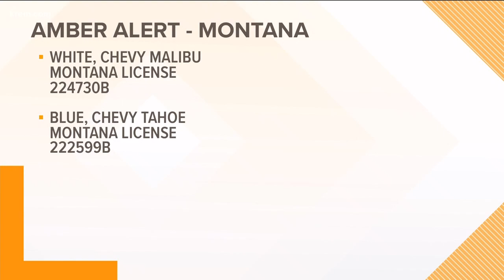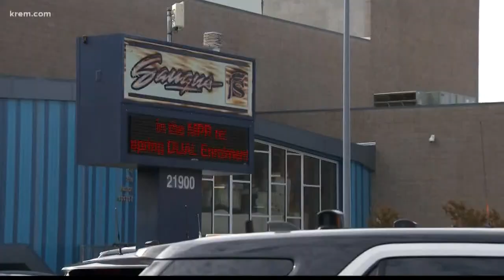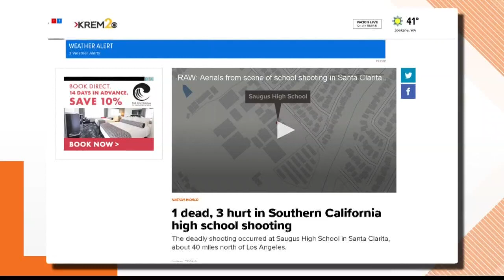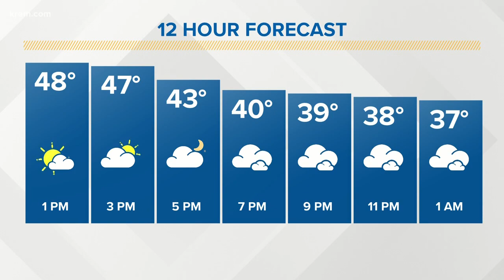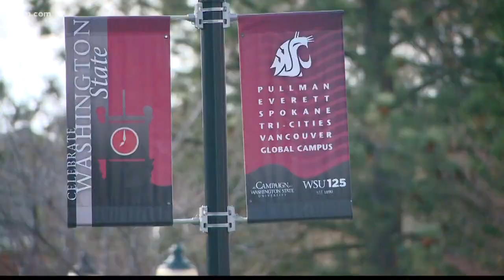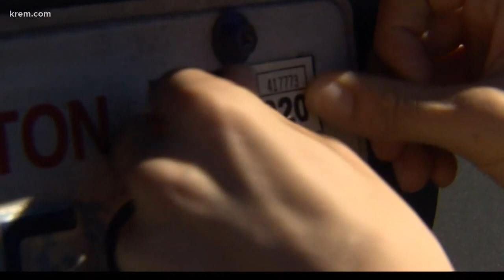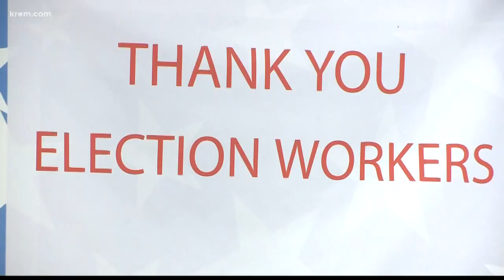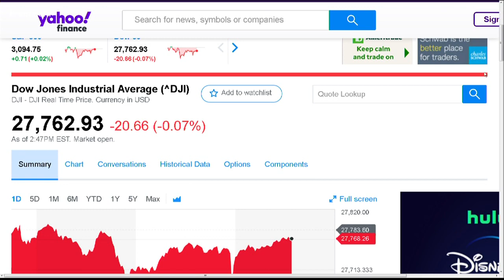KREM News at Noon, Nov. 14, 2019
KREM 2 News at Noon top stories for Spokane and North Idaho on Nov. 14, 2019